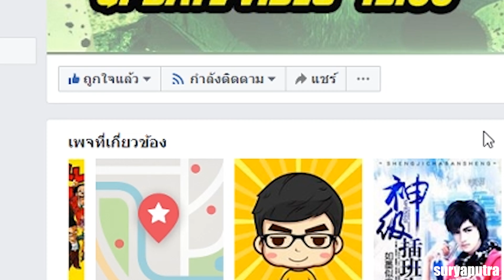Dragon Ball Xenoverse 2 วิธีฟาร์มเลเวลตัวละครตัวใหม่ไวๆ อย่างรวดเร้ว ดราก้อนบอล | สุริยบุตร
10 อันดับ ตัวละคร Marvel ที่เหนือกว่าทานอส Avenger Infinity War
16 อันดับ ตัวละคร ที่เคยสวมถุงมือธานอส |(Infinity Gaunlet) Avengers Infinity War